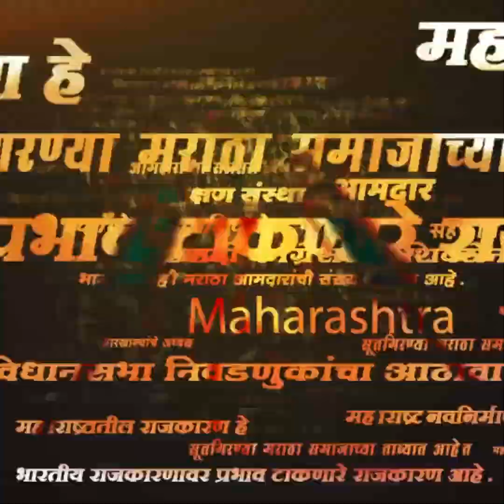Beed बाजार समितीच्या निवडणुकीत Sandip Kshirsagar यांनी मतदार पळवले? Yogesh Kshirsagar यांचा आरोप..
Beed बाजार समितीच्या निवडणुकीत Sandip Kshirsagar यांनी मतदार पळवले? Yogesh Kshirsagar यांचा आरोप.. | SAAM TV